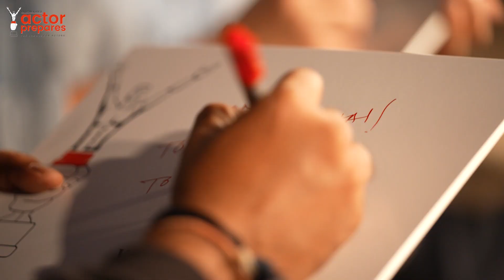Monica O My Darling | Guest Lecture Series | Vasan Bala | Huma Qureshi |Sikandar Kher |ActorPrepares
Director Vasan Bala, the cast Huma Qureshi & Sikandar Kher of the popular Netflix movie Monica o my darling visited the institute to give a special guest lecture. The movie is a hit among the youth and the students were very excited to meet their idols. The cast spoke about their experience working on the show and shared some interesting behind-the-scenes stories. They also motivated the students to follow their dreams and work hard to achieve them. The students were very inspired by the guest lecture, and it was a great event for everyone involved.

Actor Prepares is the most preferred acting institute for aspiring actors in India and across the globe established by international actor, Mr. Anupam Kher. Actors trained by Anupam Kher and Actor Prepares include Deepika Padukone, Varun Dhawan, Hrithik Roshan, Preity Zinta, Abhishek Bachchan, Ananya Pandey, Kiara Advani and many more.

To inquire about the courses offered at Anupam Kher’s Actor Prepares please